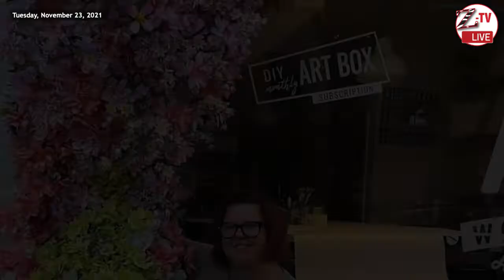Debut: It's The Amy Eggers Show!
For Thanksgiving week, Amy will show us how to make one of her favorite festive drinks (an exclusive recipe!) and she’ll also offer some easy setting tips for your holiday table. Tune in Tuesday at 7 and bring your questions and join the conversation.